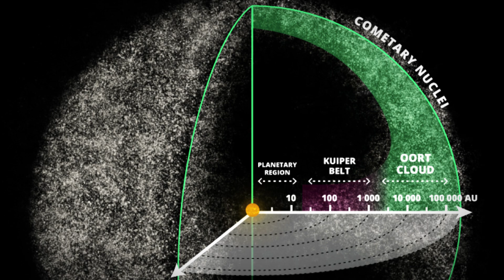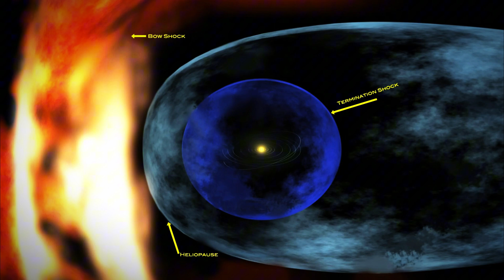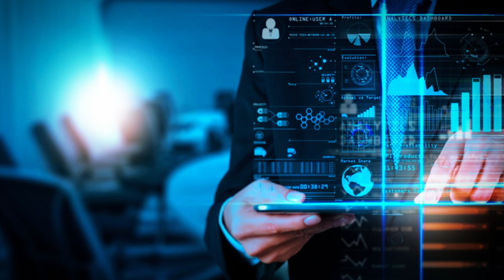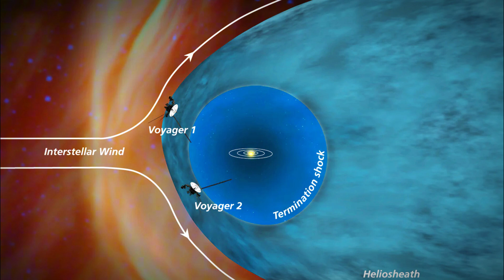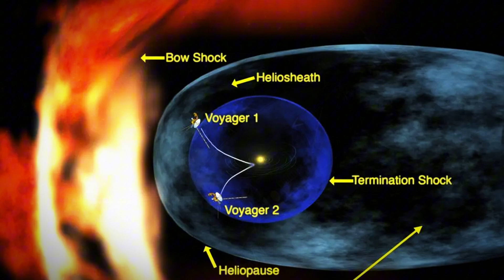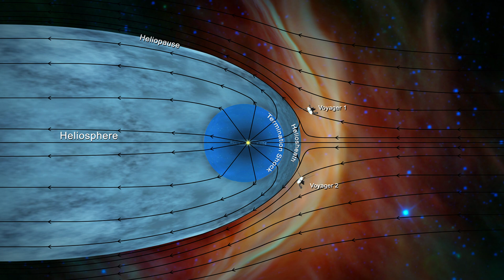"Voyager 2’s Shocking Discovery at the Edge of Our Solar System!"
Despite humanity’s extensive exploration of the solar system, new discoveries continue to surprise us. For years, we thought we had identified all the planets—only to be proven wrong. And what about the Voyager probes? Just how far have they ventured beyond our solar system? Even scientists are astonished by the groundbreaking revelations these spacecraft have uncovered.

One of the most intriguing discoveries is that our entire solar system, including the distant Oort Cloud nearly a light-year from the Sun, is enclosed within a vast cosmic bubble. This bubble stretches an astonishing 1,000 light-years across, with the Sun positioned remarkably close to its center. But what happened when the Voyager spacecraft crossed the boundary of our solar system? Could we truly be enclosed within a massive “space bubble”? And how does this revelation reshape our understanding of the solar system’s structure and dynamics? Let’s explore the answers.